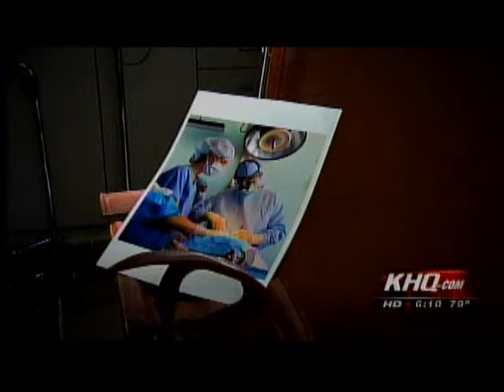KHQ 2010 06 25 6pm Ironman Mark Paxton